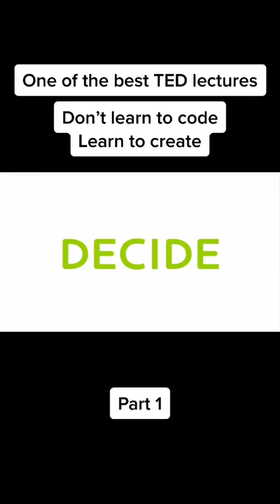learn to create part 1 Mobile Code Master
how long to learn programming to get a job